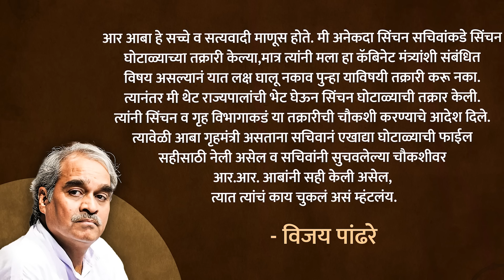Ajit Pawar on R R Patil : Rohit Patil यांना तासगावात घेरण्यासाठी अजितदादांचा प्लॅन | Vishaych Bhari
आपल्या भारतीय संस्कृतीमध्ये दिवंगत व्यक्तींवर आरोप करणं इष्ट मानलं जात नाही. याचं कारण म्हणजे एक तर त्या आरोपांचं उत्तर संबंधित दिवंगत व्यक्ती देऊ शकत नाही. मात्र राजकारणाच्या आरोप प्रत्यारोपणामध्ये अनेकदा हयात नसलेल्या नेत्यांबद्दल बरी वाईट टीकाटिप्पणी केली जाते, आरोप केले जातात. यामागे बऱ्याचदा काही अंतस्थ हेतू सुद्धा असतात. राजकारणाचं गाणं कधीच सरळ नसतं, तर ते नेहमी उलट असतं. इथे राजकीय विरोधकांसोबतच स्वपक्षीय सुद्धा दगाफटका करू शकतात. वरवर दिसत असलेली सरळ राजकीय लढत ही बऱ्याचदा आपल्याच पक्षातील नेत्यानं फिरवलेली कांडी सुद्धा असू शकते. असाच काहीसा प्रकार काल सांगली जिल्ह्यातील तासगाव इथं घडला. आता थोडं सविस्तर सांगते कारण हा विषयच भारी आहे.